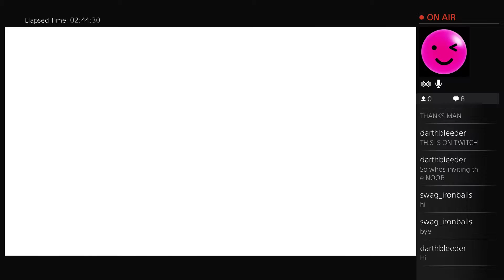Warframe game play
Just one of the missions broadcast live on Twitch.